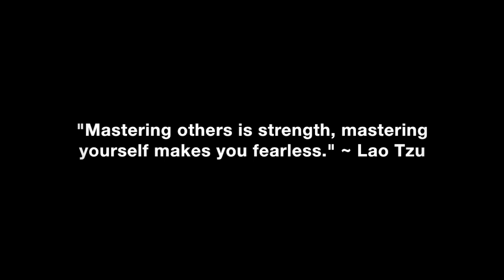The 45-Year Old Virgin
Why it’s never too late to become what you want to be even if you are a 45-year-old virgin with limited romantic experience.

In this video coaching newsletter I discuss an email from a viewer who was brought up in a strict religious background where sex outside of marriage is frowned upon, and its members are encouraged only to date and marry those who share their religion. He got romantically involved with a woman who was married, but separated, and claiming she wanted out of her bad marriage. However, after several months of dating and hooking up, she had made no attempt to finalize her divorce. When she didn’t leave her husband he ended things and got back into his ultra conservative religion. Now she is dating and hooking up with other guys, but still has not finalized her divorce. He asks my opinion.

“Most people have many parts of their personal and professional lives that they are not happy with. However, they are not miserable enough to do anything to change their situation or alter their life trajectory in any meaningful way. The average person tends to major in minor things and never comes close to reaching their full potential. Our time is limited on this earth and we all must decide what we are willing go to our graves having not achieved or experienced. Choose wisely.” ~ Coach Corey Wayne

Corey Wayne